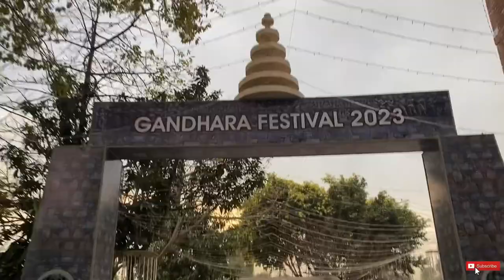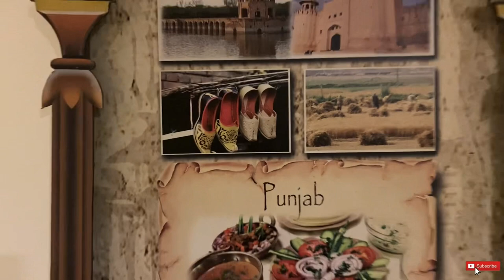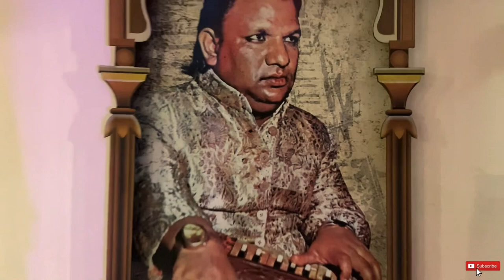Gandhara Festival Rawalpindi Arts council Display#2023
nca 1million rawalpindi aligillani The Gandhara Festival at the Rawalpindi Arts Council typically features a diverse array of exhibits, including art displays, cultural performances, and historical artifacts related to the Gandhara civilization. This ancient civilization, which flourished in what is now northern Pakistan and parts of Afghanistan, is known for its significant contributions to art and culture, particularly in Buddhist iconography. The festival often showcases sculptures, relics, and artworks that highlight Gandhara's rich heritage and influence. If you're planning to attend, you can expect a blend of historical and contemporary artistic expressions celebrating this unique cultural legacy.